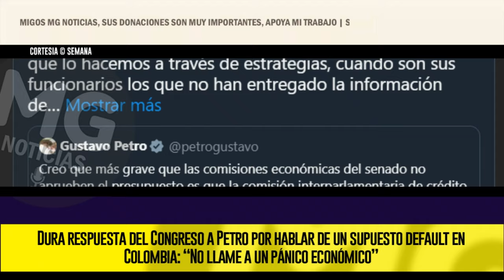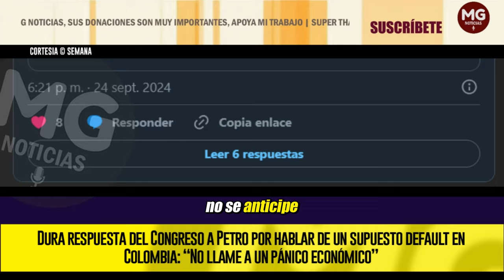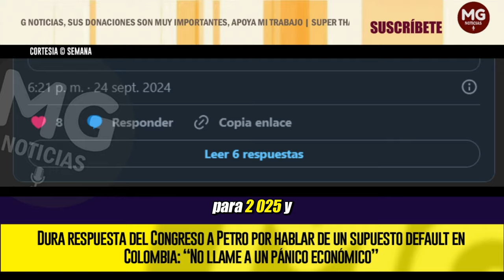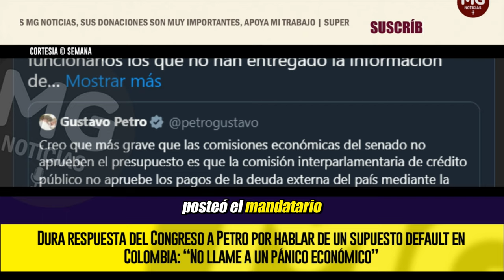🚨 DURA RESPUESTA DEL CONGRESO A PETRO POR HABLAR DE UN SUPUESTO DEFAULT EN COLOMBIA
Aunque el presidente Gustavo Petro está en Estados Unidos, usó sus redes sociales para alertar sobre un posible default en Colombia por cuenta de la supuesta falta de asistencia de los congresistas a la Comisión Interpalamentaria de Crédito Público del Congreso.
SEMANA